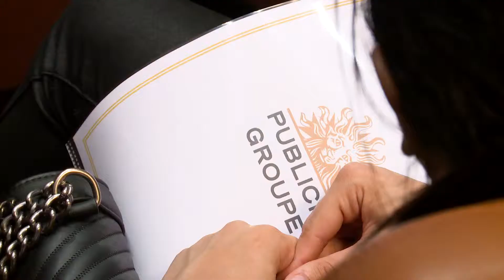Publicis France x C'Possible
Publicis France, en partenariat avec l’association C’Possible, a accueilli des jeunes de lycées professionnels afin de leur présenter les métiers du Groupe.